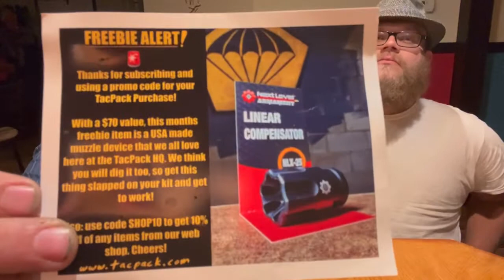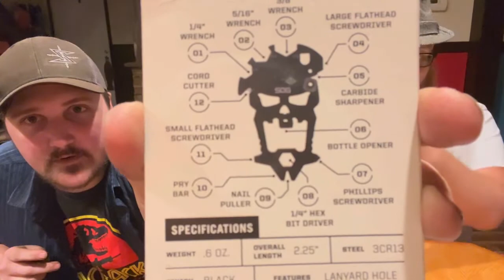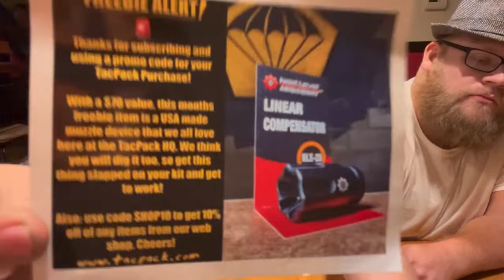TacPack Flash Box Friday Unboxing with Special Guest: Chris Armstrong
Todays video is an unboxing of a TacPack Flash Box Friday Unboxing! This IS NOT the monthly box. I got an email alert about a Flash Box Friday and for the price, I was very interested in it. Of course, all the items would definitely be items i got in previous boxes. But since I’ve only uploaded 1 TacPack Unboxing video, I figured it would be good to do an unboxing video.